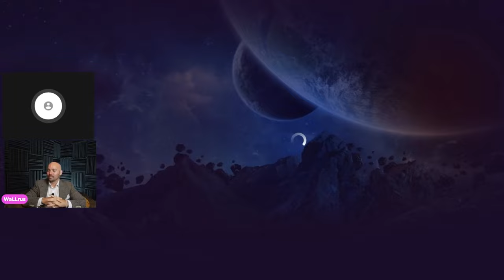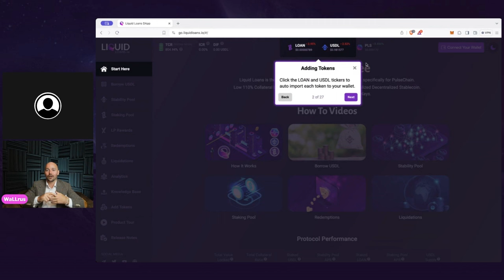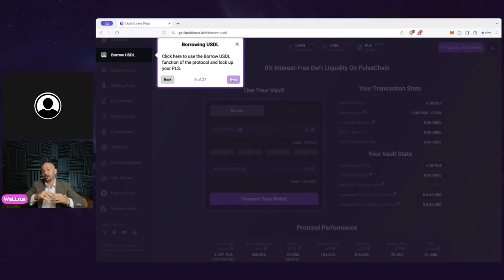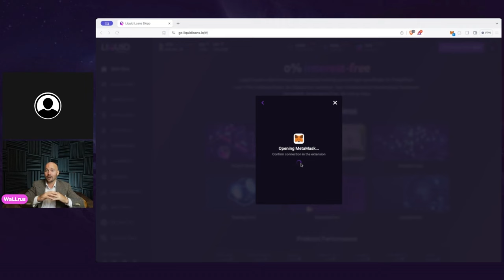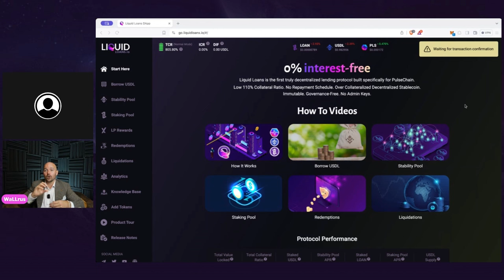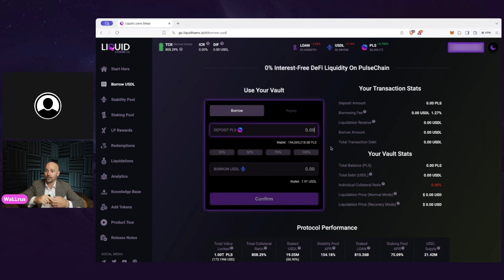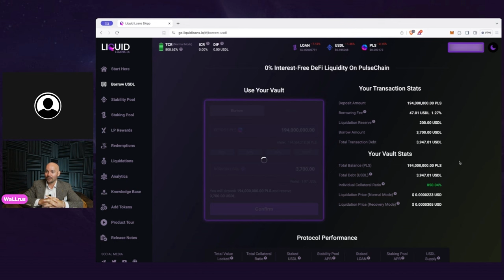👉 PulseChain Tutorial: HOW TO USE LiquidLoans [NEW Dapp Walkthrough w/ WaLLrus & Chris, Part 1/2]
Today, popular crypto guru WaLLrus onboards community member Chris into LiquidLoans in part 1 of a two part tutorial series... revealing how to use the dapp, how to open a vault, how to mint USDL, how to use the staking pool, how to use the stability pool, and what debt in front, total collateral ratio, and individual collateral ratio means, and how to read the analytics page for safe vault management.

TIMESTAMPS:
0:00 New Onboard Intro
1:48 dApp Overview
3:32 Product Tour
4:42 Connecting Wallet & Adding Tokens
6:47 Opening a Vault Step By Step
13:19 Minting USDL/Vault Open - Success!
14:12 Stability Pool Deep Dive
19:46 Claiming Rewards From Stability Pool
20:14 Staking Pool Deep Dive
24:39 Overview/Closing Comments

As of 27th March, 2024:
Total Value Locked:
911.36B PLS / $105.35M USD
Total Vaults Open: 721
USDL Staked: 16.27M
USDL Supply: 17.94M

STATUS UPDATE:
Audit, Liquid Loans: COMPLETE
Audit, Fetch Oracle: COMPLETE
Launch, Liquid Loans: MAINNET (live)
Launch, Fetch Oracle: MAINNET (live)
Launch, PulseChain Safe: MAINNET (live)

LINKS / SOURCES:
Liquid Loans: